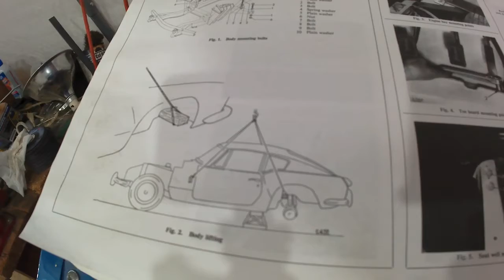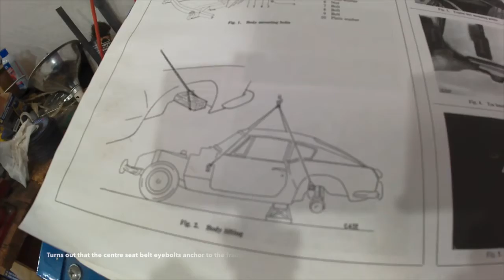GT6 Part 6 Working Rotisserie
The rotisserie is complete, the tub is mounted and it rotates! Hooray!